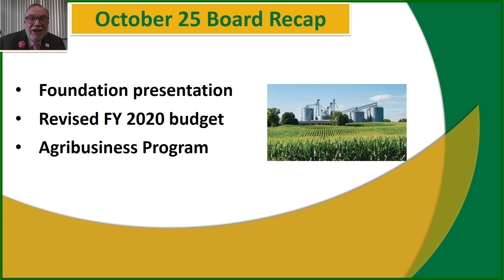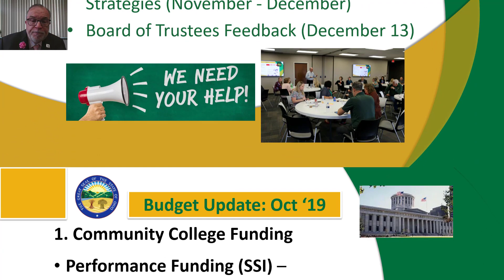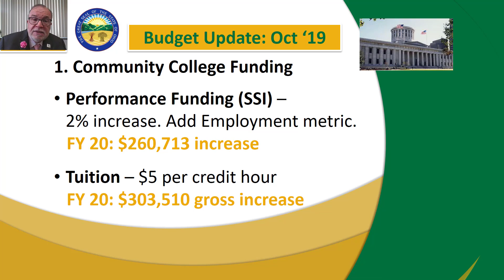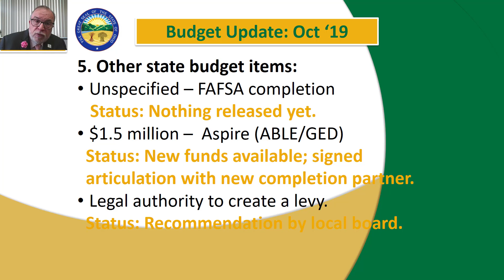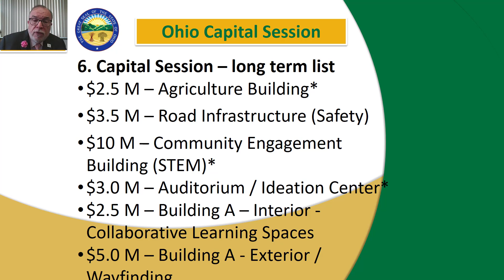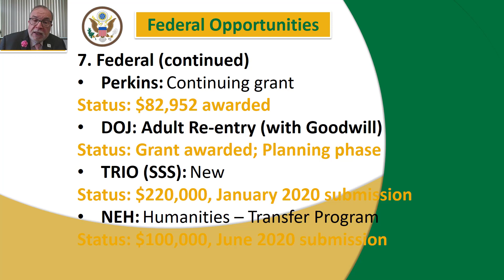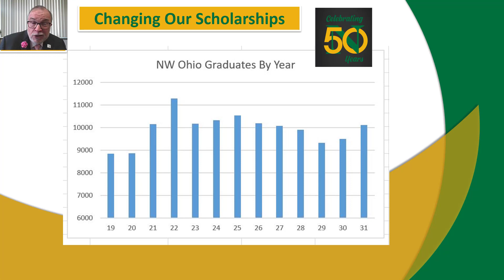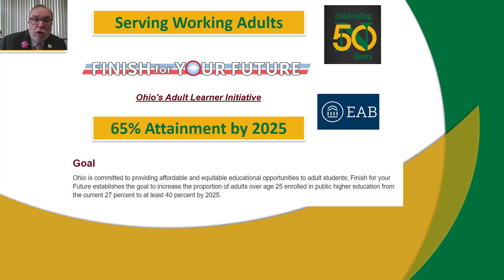President's Update Special Edition